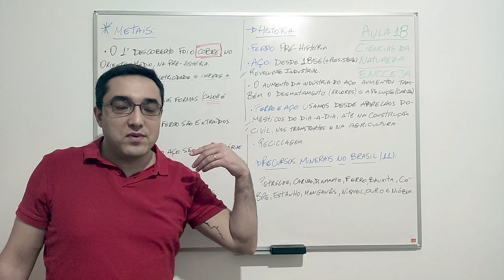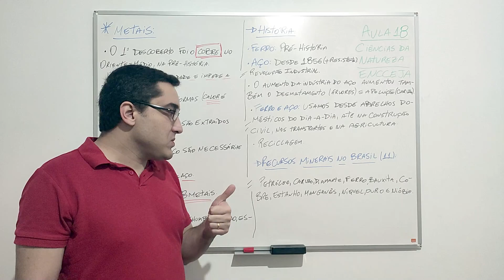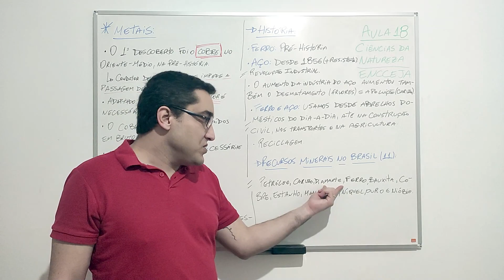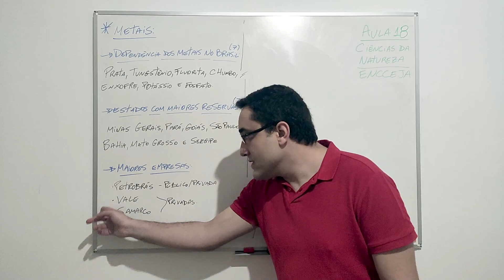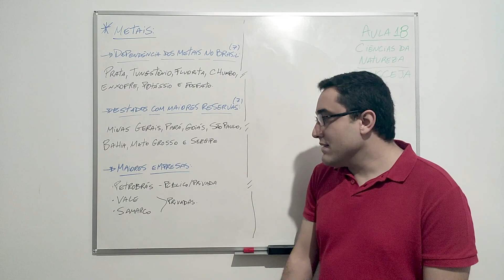⚒️ METAIS - Ciências da Natureza e suas Tecnologias - ENCCEJA - [Ensino Médio] - Aula 18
A história e a descoberta dos metais pelo ser-humano está muito ligada com o seu desenvolvimento como espécie e nos permitiu abrir portas para novos conhecimentos. Hoje, através da construção de novos materiais e ferramentas, conseguimos evoluir e aprender e compreender o nosso meio ambiente.

🔻🔻 Materiais 🔻🔻

🔻🔻 Links Importantes 🔻🔻

🔻🔻 VÍDEOS SUGERIDOS 🔻🔻

Bons estudos!